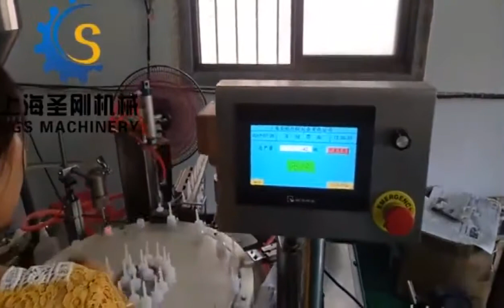Lubricating oil filling machine